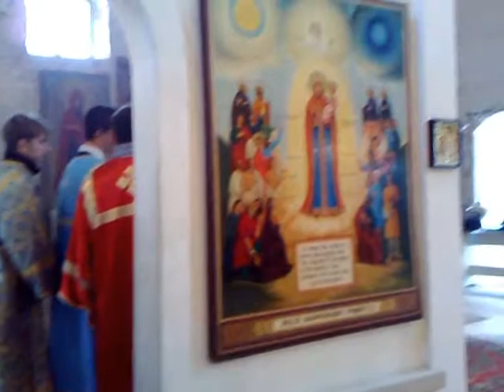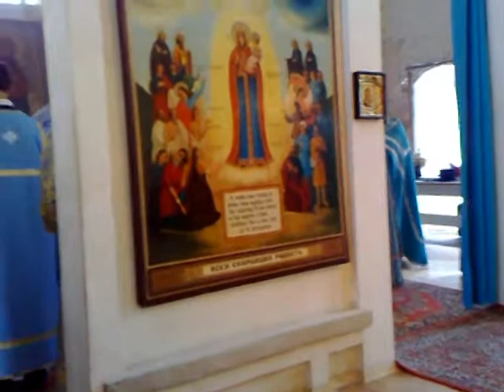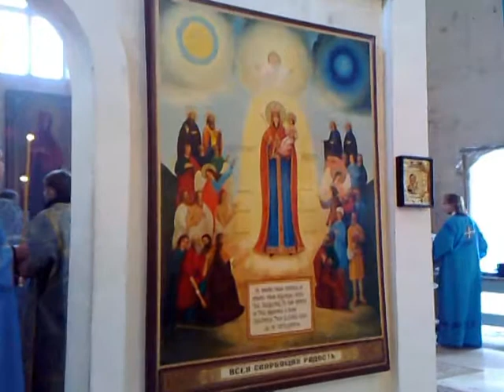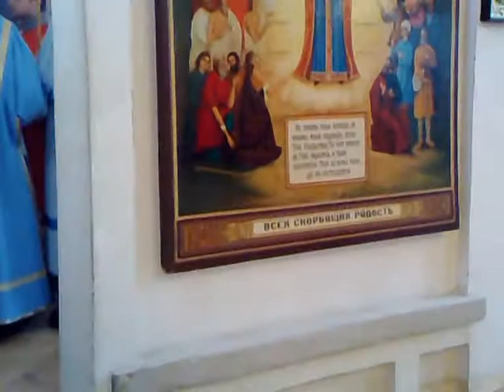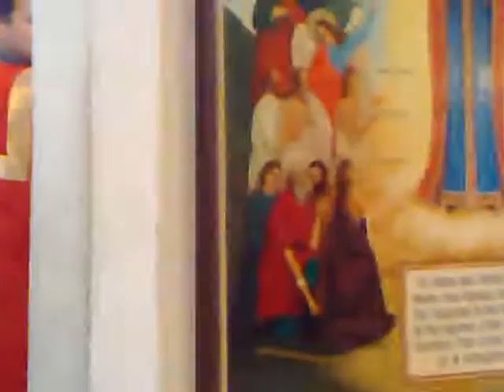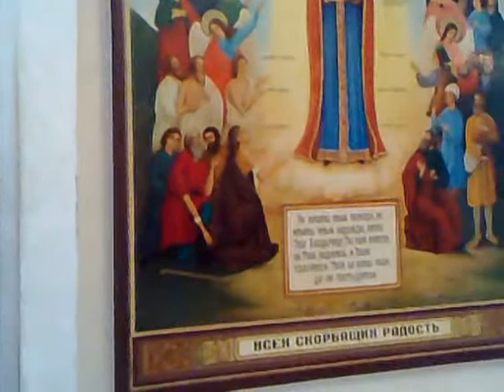Праздник иконы Богородицы «Всех Скорбя́щих Ра́дость» в Свято-Троицком Каменно-Бродском монастыре.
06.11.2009г. Престольный праздник в честь иконы Пресвятой Богородицы «Всех Скорбя́щих Ра́дость» в Свято-Троицком Каменно-Бродском монастыре.

«Всех Скорбя́щих Ра́дость», «Всех скорбящих Радосте и обидимых Заступнице…» — наименование иконы Богородицы, почитаемой в Русской православной церкви чудотворной. Известна в различных списках. На иконе изображена Богоматерь в сиянии мандорлы, окружённая людьми, обуреваемыми недугами и скорбями, и ангелами, совершающими благодеяния от её имени.

Согласно преданию, образ впервые был прославлен в 1688 году в Москве в церкви иконы Божией Матери «Всех скорбящих Радость» (Преображения) на Большой Ордынке, где, как считается, и хранится ныне (в честь иконы освящён северный придел храма). Празднование иконе совершается 24 октября по юлианскому календарю (6 ноября по григорианскому). Некоторые списки с неё имеют свои дни празднования.

Икона «Всех Скорбящих Радость» впервые прославилась как чудотворная в 1688 году, в Москве, в Преображенской церкви на Ордынке. Когда и при каких обстоятельствах икона попала в этот храм, точных сведений нет. Скорее всего, это произошло в 1685 году, когда церковь была заново отстроена из камня на пожертвования Евдокии Васильевой Акинфовой. К 1688 году икона была уже настолько ветхой, что после прославления её укрепили вставками кипарисового дерева.

Чудо, прославившее икону, по преданию, заключалось в исцелении по молитве к иконе родной сестры Патриарха Московского Иоакима Евфимии Петровой Папиной. Церковная запись Преображенской церкви сообщает: «В Лето 7196 месяца Октовриа в 24-й день… в царствующем граде Москве… Бе некая вдова именем Евфимия, Петрова дщерь, по реклу Папина, Святейшего же кир Иоакима патриарха единоутробная сестра… лежаше она на одре своем еле жива сущи, продолжашебося болезнь ея годичное время, яко видетися уже ей к смерти, но и внутреннимъ являтися из боку ея».

По преданию, взывая к Богородице о избавлении от болезни, Ефимия Папина однажды во время молитвы услышала голос:
— Евфимия, отчего в страдании твоём не прибегаешь ты к общей Целительнице всех?
 — Где же найти мне такую Целительницу? — отвечала Евфимия, изумлённая голосом.
 И был ответ:
 — Есть в храме Преображения Сына Моего образ Мой, именуемый «Всех скорбящих Радость». Стоит он на левой стороне в трапезе, где обыкновенно становятся женщины. Призови к себе из этой церкви священника с этим образом, и когда он отслужит молебен с водосвятием, ты получишь исцеление.
 Не забывай же тогда Моего к тебе милосердия и исповедуй его в прославление имени Моего.